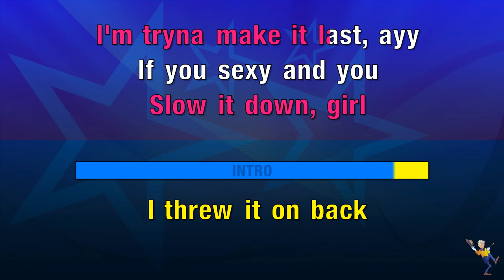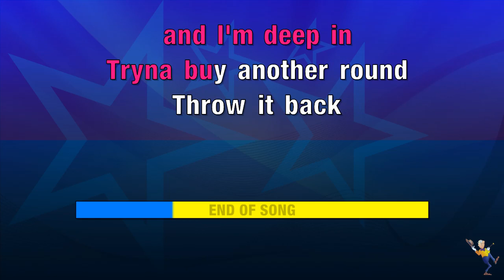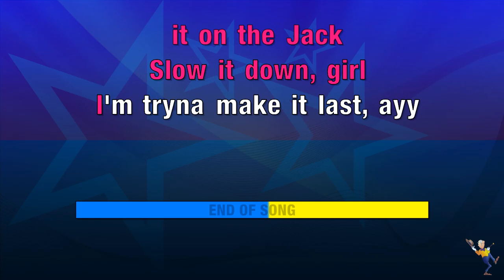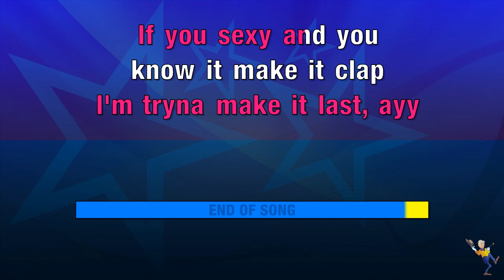Throw It Back - Breland feat Keith Urban (KARAOKE)